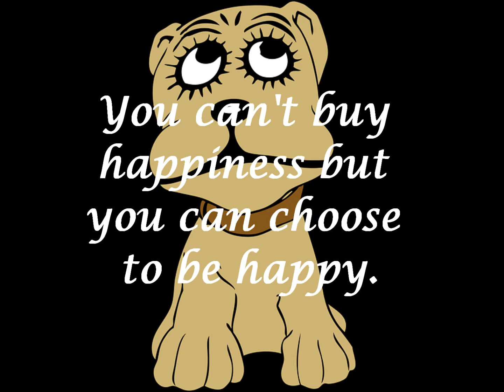happy status to share with your friends and family